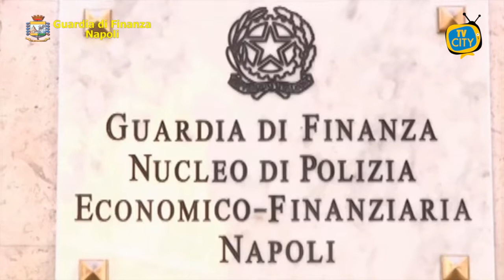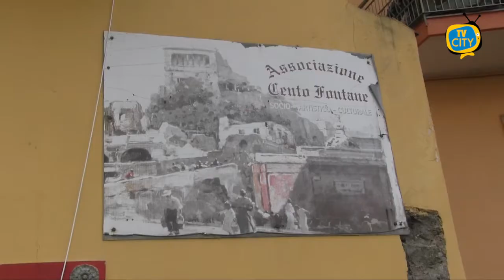TG del 02-02-2021: l'informazione quotidiana di TVCITY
In apertura la politica cittadina. Nel consiglio comunale di ieri sono stati presentati ufficialmente gli assessori della nuova Giunta.
Passiamo alla cronaca con una maxi operazione contro i clan: 200 finanzieri in campo da questa mattina per arresti e sequestri.
I Carabinieri, invece, hanno fermato un traffico di sigarette di contrabbando arrestando 13 persone legate sempre legate alla criminalità organizzata.
Torniamo a Torre del Greco, dove i volontari dell’associazione AEC hanno bonificato il sito storico delle Cento Fontane.
In chiusura la chiesa di Sant’Anna che domani ospiterà le celebrazioni legate a San Biagio. Abbiamo ascoltato il parroco don Luigi Magliulo.